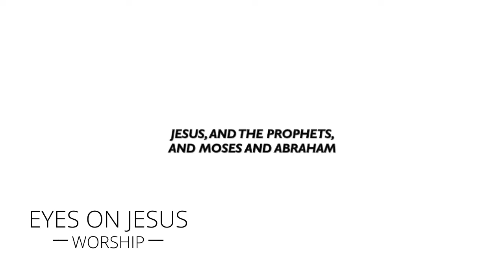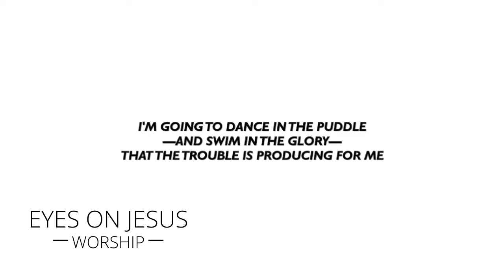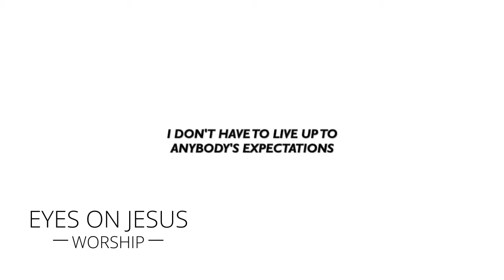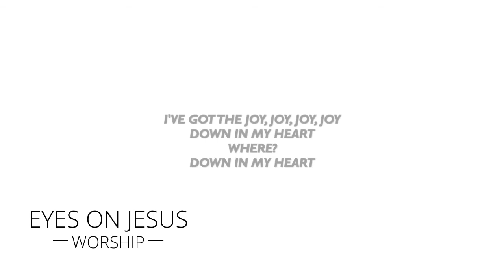EPIC! Acapella Praise l Eyes On Jesus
Songs:
Expectations - Shi-Anne Ragsdale Eakin
I've Got the Joy, Joy, Joy, Joy - George William Cooke

March 2019

"They worshipped together at the temple each day, met in homes for the Lord's supper, and shared their meals with great joy and generosity." | Acts 2:46